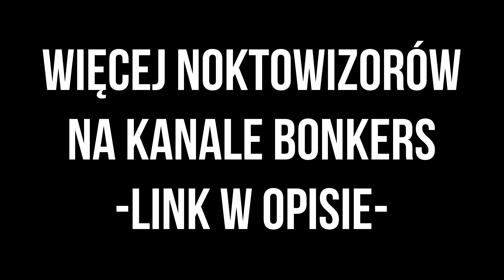RAJD NOCĄ W NOKTOWIZORACH | Czysta zabawa!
Wszystkie nagrania podlegają specjalnej obróbce w celu dostarczenia Wam większej ilość rozrywki⚡